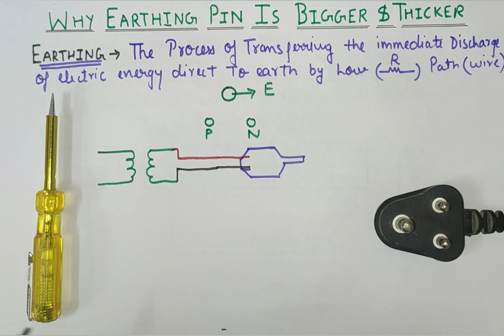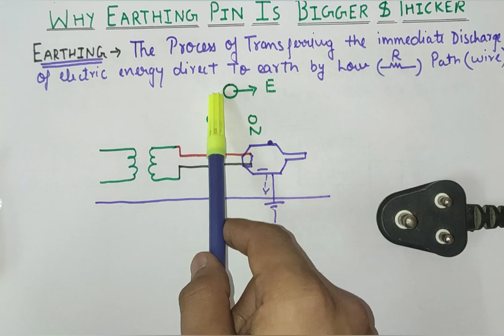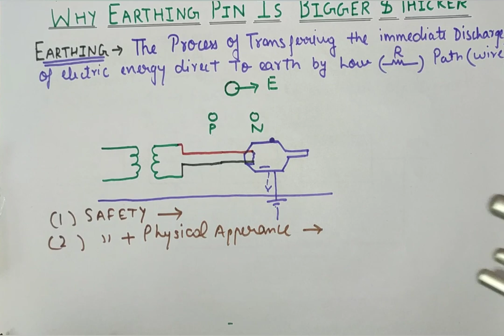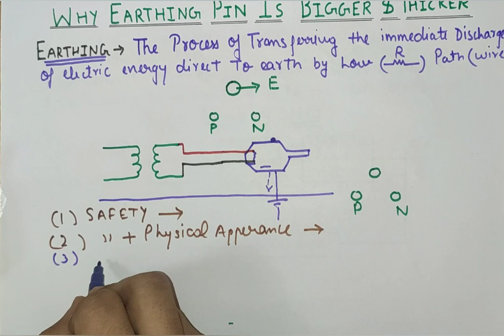Why Earthing Pin is Bigger and Thicker in 3 Pin Plug Top | Electrical Interview | Earthing in Hindi.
Why earthing Pin is bigger and thicker in 3 pin plug Top | Electrical Interview question | Earthing in hindi.

Hello Friends,
About this Video -:

What is Earthing -: The process of transferring the immediate electric discharge of electrical energy directly to earth by the help of low resistance path (wire) is known as earthing.

Friends aaj ki video mai hum baat karne wale hn interview me sabse jyada puche jaane wale question ki, Why earthing pin is bigger and thicker in three pin plug top.

Sath is hum janeyenge ki earthing kya hn aur kaise karte hn and uses of earthing.

And we will also see questions related to earthing from interview point of view.
Plus kuch interview tips bhi dunga.

Thankyou...।।।